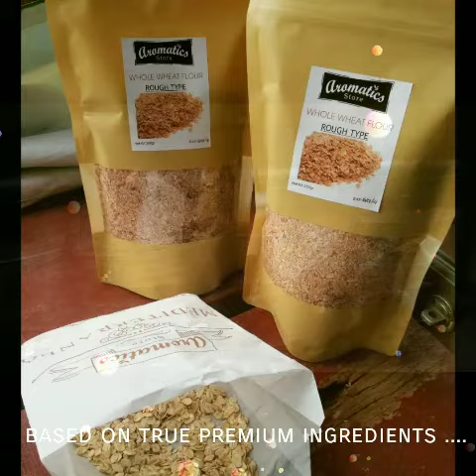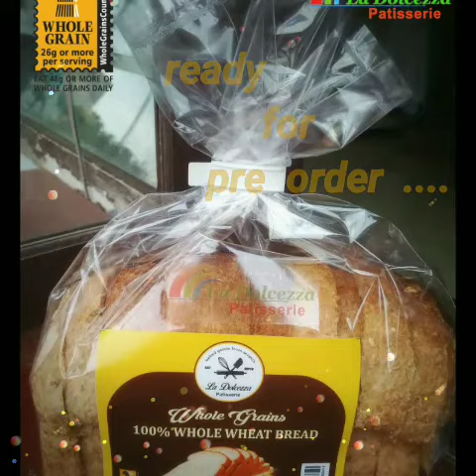La Dolcezza Patisserie's Wholewheat Bread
This is the teaser vid for my bakery product. Contains whole wheat flour, rolled oats, and raisins...